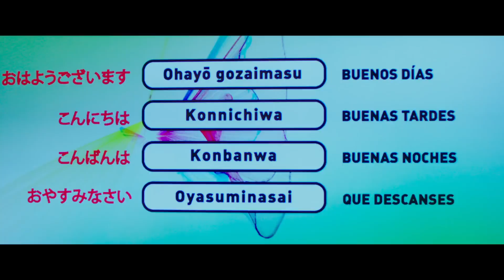Los Japón - Trailer final (HD)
Los Japón - Trailer Oficial Final (2019)

Sinopsis: En 1614 una expedición japonesa encabezada por el nieto del emperador desembarcó en el pueblo sevillano de Coria del Río, y el heredero al trono se enamoró de una bella sevillana, formó una familia y nunca regresó a Japón. 400 años después el Emperador Satohito muere y el heredero legítimo resulta ser Paco Japón, vecino de 37 años de Coria del Río. La vida de Paco y de su familia cambiará drásticamente al verse de la noche a la mañana viviendo en el Palacio Imperial y preparándose para ser los nuevos Emperadores de Japón. El choque cultural y lingüístico entre japoneses y andaluces provocará situaciones cómicas y disparatadas en esta aventura donde Oriente y Occidente se dan la mano

Director: Álvaro Díaz Lorenzo
Reparto: Dani Rovira, María León, Antonio Dechent, Cinta Ramírez, Iker Castiñeira, Maya Murofushi, Boré Buika, Ryo Matsumoto, José Ramón Rodriguez